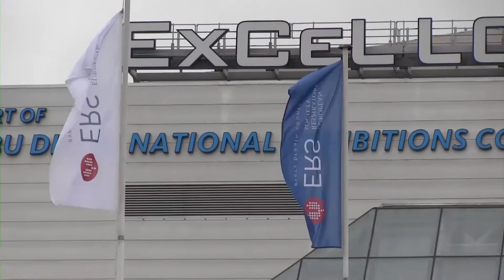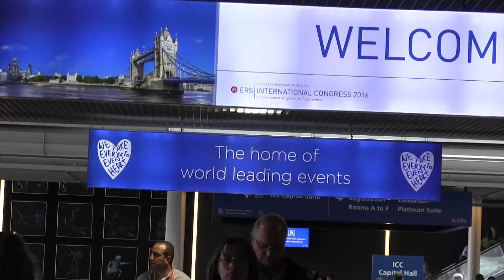Inquinamento atmosferico e patologie respiratorie ostruttive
Prof. Gennaro D’Amato, Chairman sez. Variazioni climatiche, inquinamento atmosferico e patologie respiratorie presso la World Allergy Organization